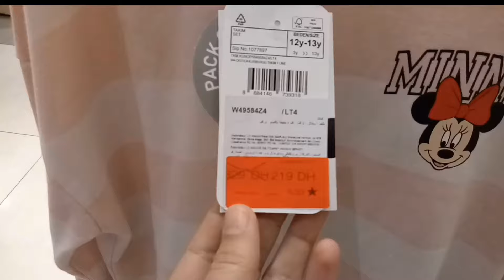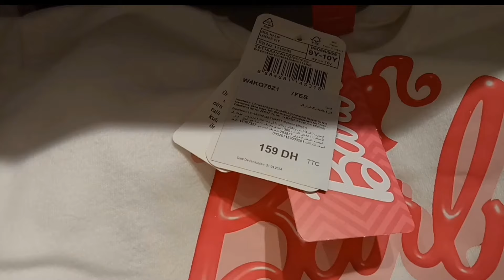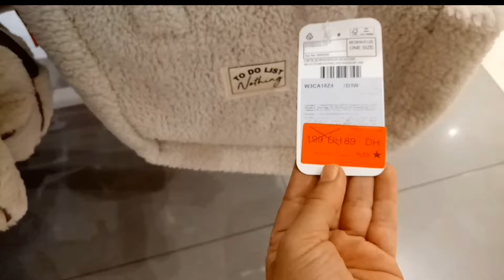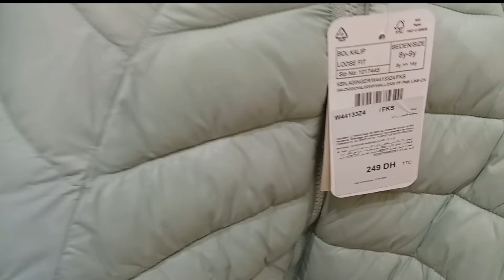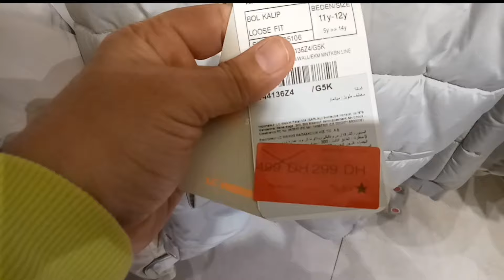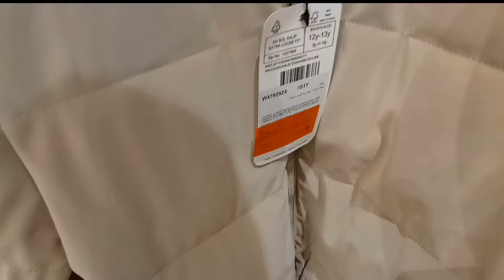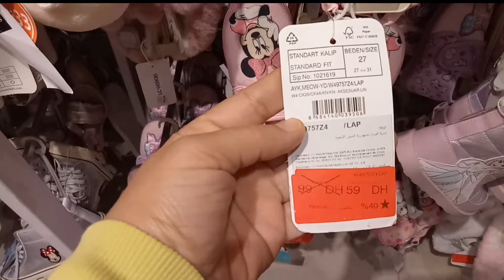⛔تخفيضات حتى لنصف الثمن عند السي وايكيكي/lc Waikiki في المونطو. التريكو. جاكيط. الصباط...